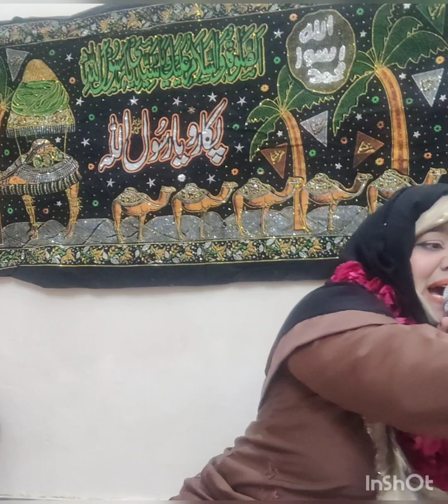#(Beautiful Mehfil)#(me nai dolda)by#(Rakshanda khanam)#(Sarkar di Nokar)